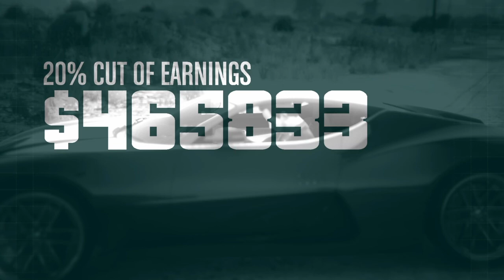DOOMSDAY HEIST DLC - ACT 1 I GTA 5 Online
I DECIDED TO DO SOMETHING DIFFERENT, GTA ONLINE. ACT II COMING SOON?